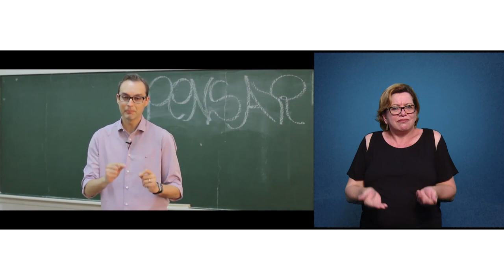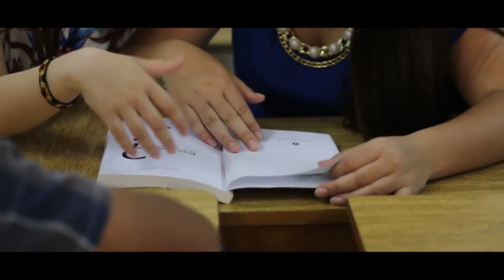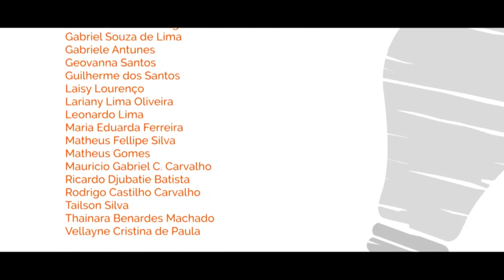[LIBRAS] Mídia Impressa como recurso em sala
Interpretação de Libras na disciplina de Mídia Impressa como recurso em sala de aula com Márcio Fernandes para o curso de Especialização em Mídias na Educação.